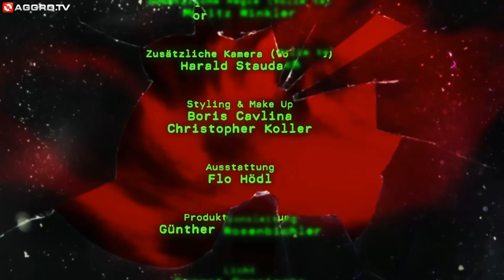NAZAR - VOLIM TE/ OUTRO (KAPITEL 2) (OFFICIAL HD VERSION AGGROTV)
Hier seht Ihr die Videopremiere von Nazar zu "VOLIM TE/OUTRO" (Kapitel 2).

Vom 02.05. bis 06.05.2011 gibt es den AGGRO ALARM mit Nazar auf AGGRO.TV. Das heisst 1 ganze Woche
mit viel neuem exklusivem Videomaterial von und über Nazar, neuen Videoclips und Infos zu seinem neuen
Album "Fakker" welches ab 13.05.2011 in den Läden steht.

Vorbestellen könnt ihr Euch das Album hier:

AGGRO ALARM - EXKLUSIV AUF AGGRO.TV
AGGRO.TV: